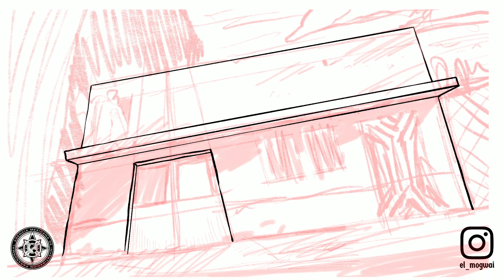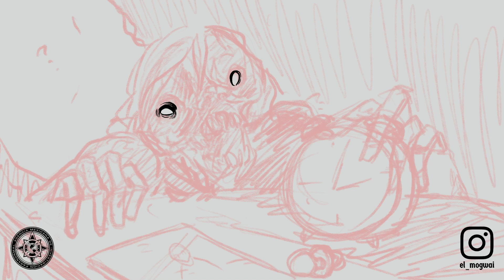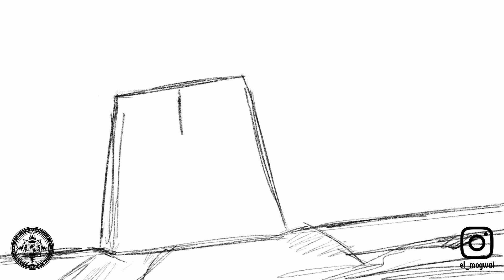!ANTONIO ZAMUDIO MI ESCALOFRIANTE ENCUENTRO PARANORMAL¡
ÚNETE A LAS FILAS DE LOS AGENTES DE NEGRO CON SUS MATRÍCULAS EN NUESTRO SITIO OFICIAL!!!